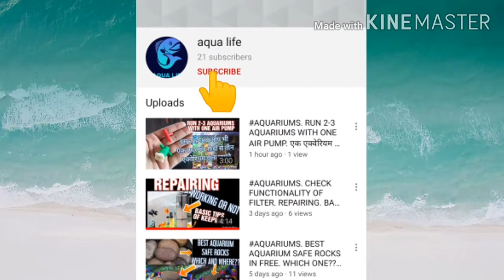ALL ABOUT CARP(PART-II)TANK SETUP,HOW TO SETUP CARP FISH TANK